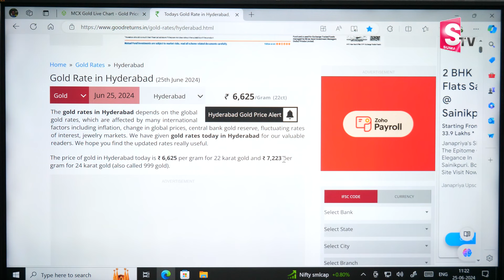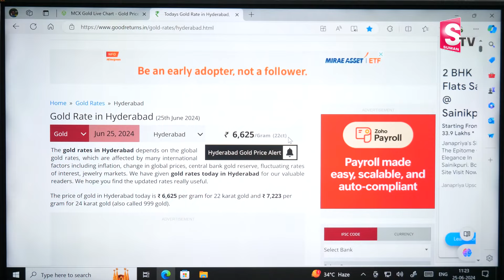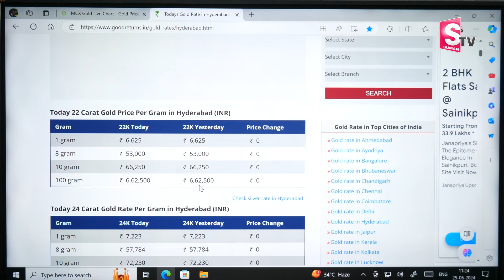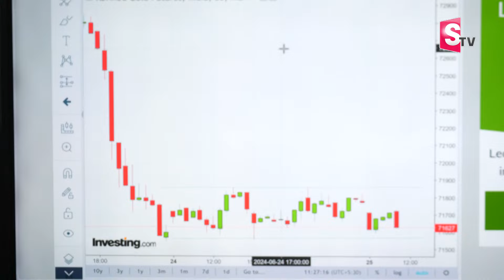Today gold rate |today gold price in Telugu | today gold,silver rates |daily gold update |Anil Singh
Watch ► Today gold rate |today gold price in Telugu | today gold,silver rates |daily gold update |Anil Singh